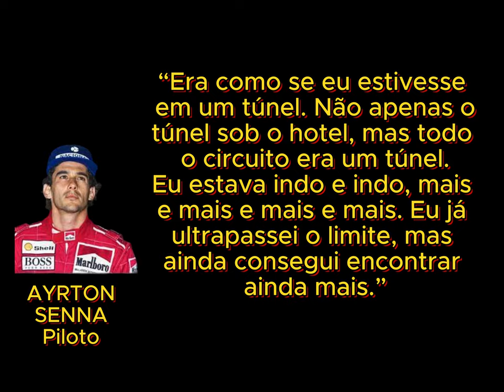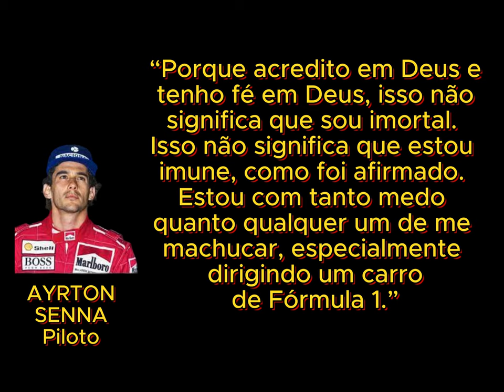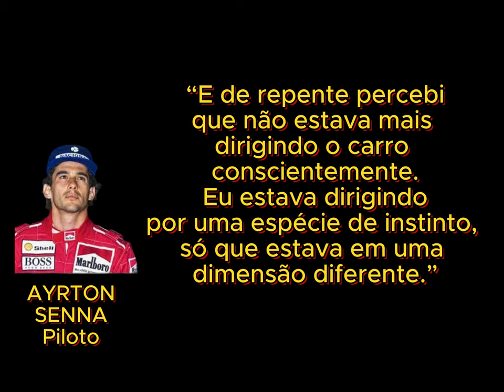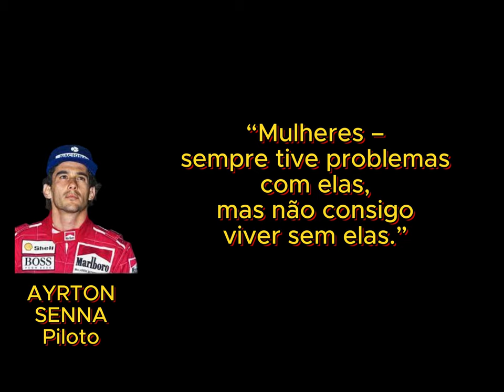Citações de Ayrton Senna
Ayrton Senna da Silva (São Paulo, 21 de março de 1960 — Bolonha, 1 de maio de 1994) foi um piloto de Fórmula 1, empresário e filantropo brasileiro. Senna foi campeão da categoria de piloto três vezes, em 1988, 1990 e 1991. Começou sua carreira competindo no kart em 1973 e em "carros de fórmula" em 1981, quando venceu as Fórmulas Ford 1600 e 2000. Em 1983 alcançou o título de campeão do Campeonato Britânico de Fórmula 3 batendo vários recordes. Seu desempenho impulsionou sua ascensão à Fórmula 1, fazendo sua primeira aparição na categoria no Grande Prêmio do Brasil de 1984 pela equipe Toleman-Hart. Em sua primeira temporada, Senna pontuou em cinco corridas, fechando o ano com treze pontos e a nona posição na classificação geral dos pilotos. No ano seguinte, ingressou na Lotus-Renault, pela qual venceu seis grandes prêmios ao longo de três temporadas.

Em 1988, juntou-se ao francês Alain Prost na McLaren-Honda, com o qual teve grande rivalidade. Senna venceu oito etapas daquela temporada e sagrou-se campeão mundial pela primeira vez. Após a polêmica final de 1989 com Prost que resultou na segunda colocação do torneio, ele retomou o título em 1990, vencendo novamente na temporada seguinte, tornando-se o piloto mais jovem a conquistar um tricampeonato na Fórmula 1 até então. Em 1993, Senna foi vice-campeão, vencendo cinco corridas. Transferiu-se para a Williams em 1994, onde disputou apenas três etapas, a última sendo o Grande Prêmio de San Marino, onde se acidentou e morreu. Ao todo, Senna participou de 161 grandes prêmios na Fórmula 1, alcançando 41 vitórias, 80 pódios, 65 pole positions e 19 voltas mais rápidas.

Além das corridas de carros, Senna dedicava-se a jet skis, motos, aeromodelos e principalmente helicópteros. Também administrava diversas marcas e empreendimentos, além de ter patrocinado vários programas de assistência filantrópica, principalmente os ligados a crianças carentes. Depois de morrer, sua irmã, Viviane Senna, fundou o Instituto Ayrton Senna, uma organização não governamental que oferece oportunidades de desenvolvimento humano a crianças e jovens de baixa renda. Além disso, o personagem Senninha foi criado com a intenção de atingir o público infantil com os ideais do piloto, como a superação, dedicação e o gosto pela vitória.

Sua morte, assim como o funeral e velório, provocou uma das maiores comoções da história do Brasil, bem como repercussão mundial. Em pesquisas feitas com jornalistas especializados, pilotos e torcedores, foi amplamente considerado o melhor piloto da história da Fórmula 1 e um dos maiores automobilistas de todos os tempos. Em 1999, foi eleito pela revista Isto É o esportista do século XX no Brasil. No auge de sua carreira, era considerado o maior ídolo brasileiro, posto que mantém mesmo depois de quase três décadas após a sua morte.